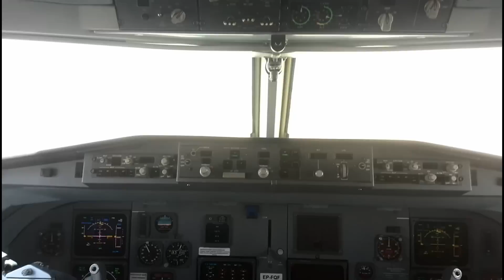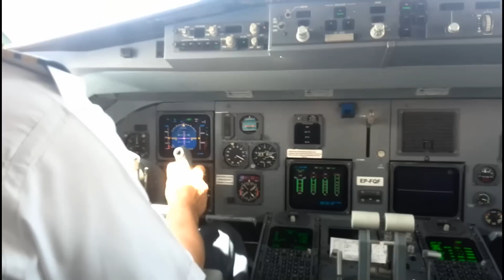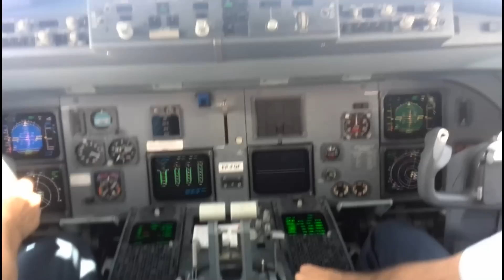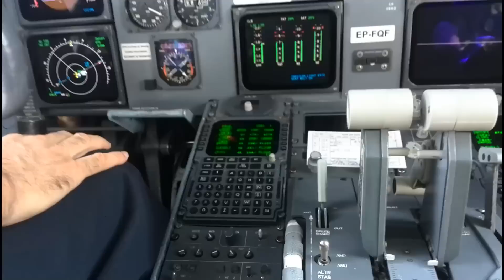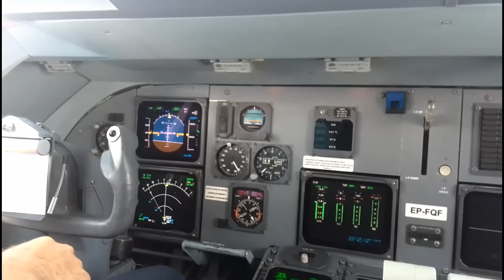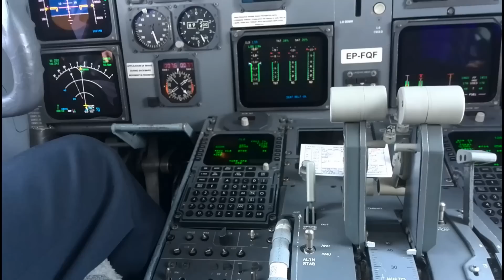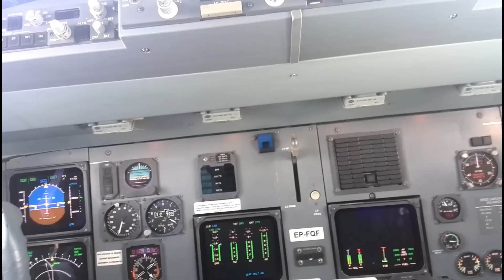QeshmAir Fokker F100 Takeoff From Isfahan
Qeshm Air Fokker F100 Takeoff From Isfahan Shahid beheshti intl Airport ( Runway 26R ) To Tehran/Mehrabad . Reg : EP-FQF